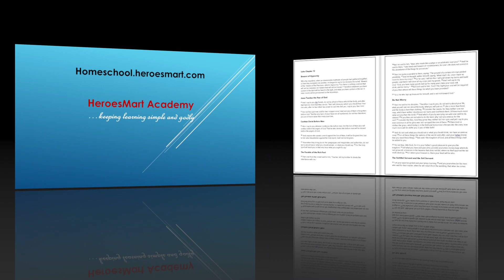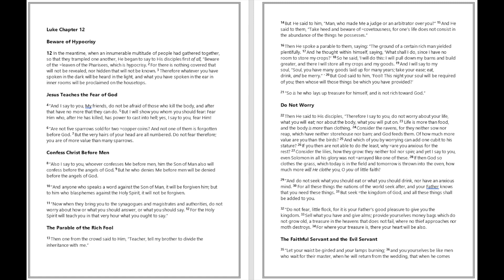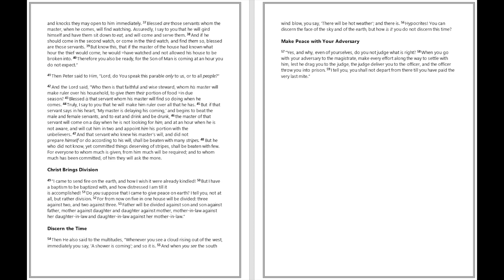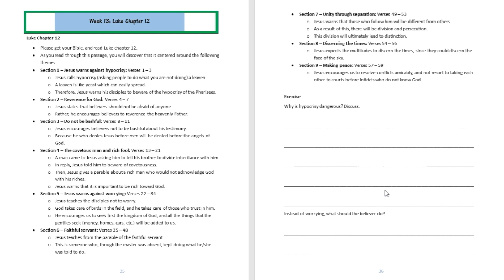Grade 5 Bible Reading Week13 - Free Homeschooling Video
Workbook Title:
Fifth (5th) Grade Bible Reading Workbook: Full Year Curriculum With Free Video Lessons (Godly Learners)

With 36 Free Video Lessons, HeroesMart hereby presents Fifth Grade Bible Reading Workbook.

In this Workbook, your student will journey through 27 Weeks of Bible Stories and 9 Weeks of The Overcomer’s Secret book.

The Bible Stories have been chosen from the Holy Scriptures to nurture the pupil’s interest to seek after God at this young age. Hands-on exercises further improve fluency in English Reading and Writing, and the pace of study keeps the student engaged without ever feeling bored. Topics from The Overcomer’s Secret were chosen to develop critical attitudes which will position your child to succeed in all aspects of life. The full text of The Overcomer’s Secret: Laws that Govern Creation may be purchased from Amazon and major online distributors.

This Godly Learner workbook also complements Free Video Lessons available from HeroesMart Homeschool Academy (and on YouTube!), and learners are encouraged to use this workbook in conjunction with these complementary resources for a holistic learning experience.

This Bible reading workbook provides instructional materials for 36 Weeks in a year schedule, making it a Full Year Curriculum that
 grows the pupil’s knowledge of Bible concepts for the ultimate purpose of instilling Godly virtues. Get ready for an educative adventure in God’s Holy Word for your little scholar.